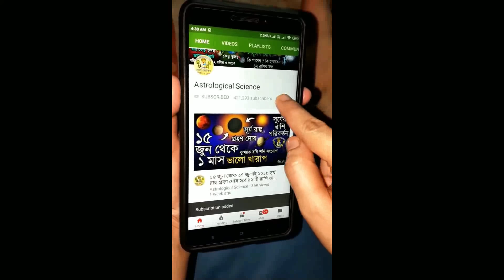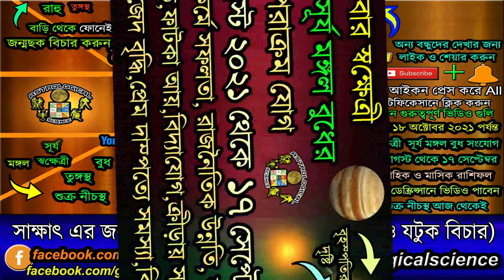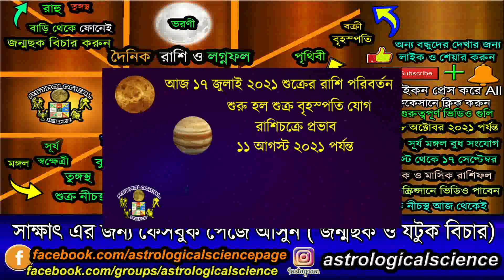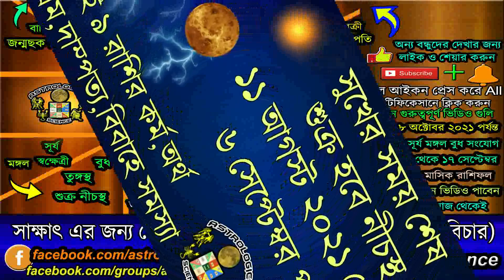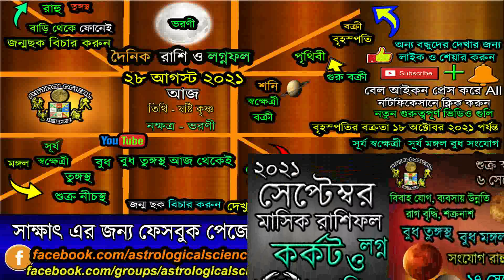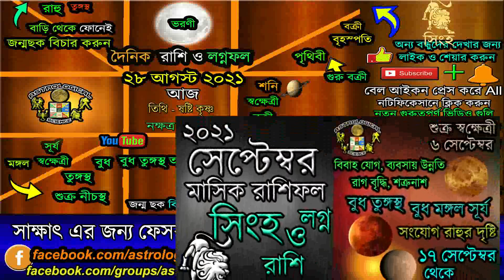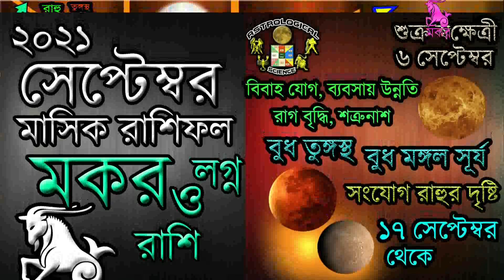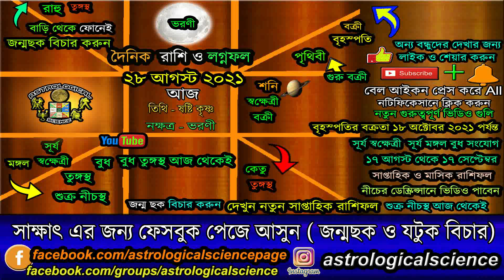আজকের রাশিফল বাংলা ২৮ আগস্ট ২০২১ শনিবার Ajker Rashifal 28 August 2021 Dainik rashifal Bengali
🧡 ২৬ আগস্ট ২০২১ থেকে ২২ সেপ্টেম্বর বুধ তুঙ্গস্থ শুরু হবে বুধ শুক্র নীচভঙ্গ রাজযোগ ৯ রাশির লাভ🧡